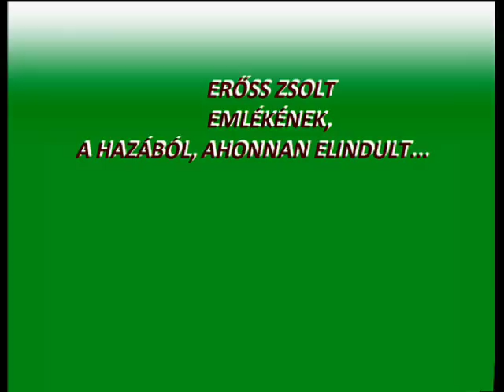Hegyeim - Kovács Emil Lajos festményei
Erőss Zsolt emlékének, a hazából ahonnan elindult.